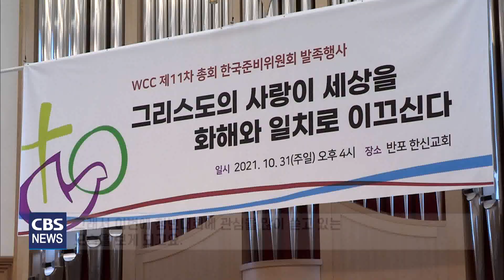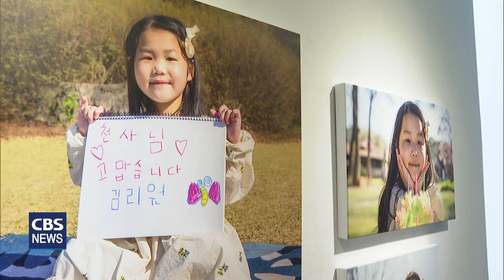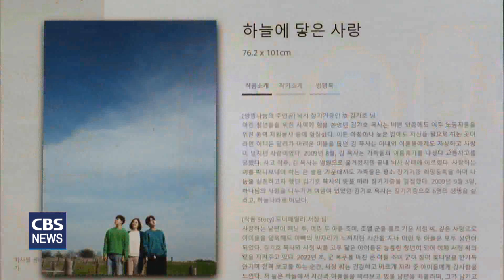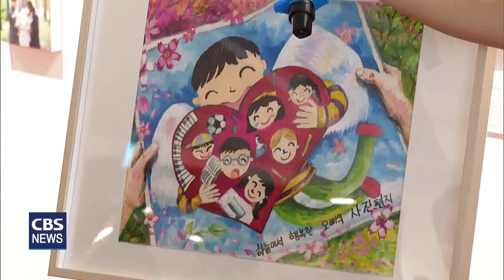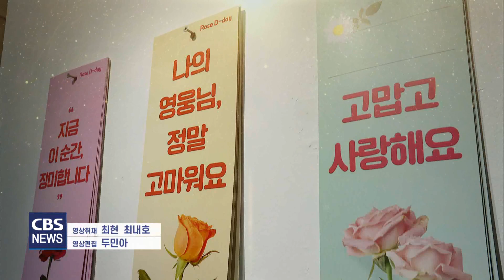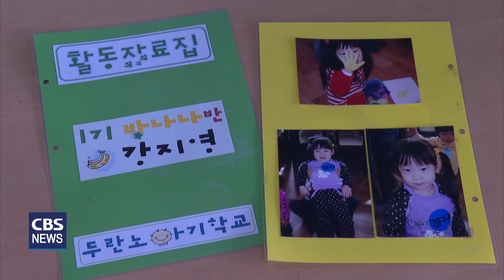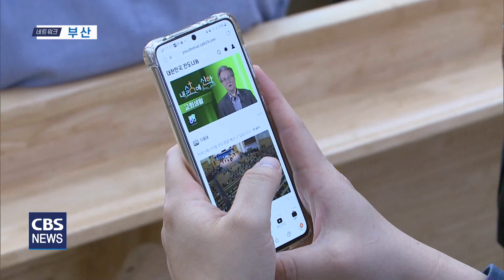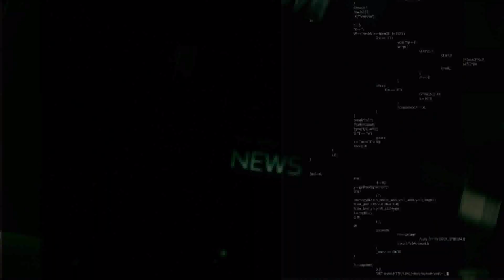CBS뉴스 220511｜ WCC 총회 "기후위기 대응 세계교회 청년들 교류 필요"…등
1. WCC 총회 "기후위기 대응 세계교회 청년들 교류 필요"

오는 8월 말 독일에서는 열리는
세계교회협의회 총회가 100 여 일 앞으로 다가왔습니다.
지난 2013년 10차 부산 총회에 이어
9년 만에 열리는 이번 총회에서는
기후위기를 비롯한 전지구적 문제에 대해
청년들의 교류와 연대를 강화할 예정입니다.

2. 장기기증운동본부, 뇌사 장기기증 유가족 사진전

사랑의장기기증운동본부가 5월 가정의 달을 맞아
뇌사 장기기증인 유가족을 위한 사진전을 개최하고 있습니다.
사진전에는 장기기증인 유가족들과
새 생명을 선물받은 이식인들의 일상이 담긴
감동스런 사진들이 전시되고 있습니다.

3. 한교총 사랑의 집짓기 운동 모금 순항 중

한국교회총연합이
강원도 산불 피해 이재민들을 위한 사랑의집짓기 운동을
펼치고 있습니다.
20억원을 목표로 추진중인 이 사업에
주요 교단들의 후원이 순조롭게 답지하고 있습니다.

4. '우리동네, 우리교회' (26) 김포두란노교회

오늘은 아기학교를 비롯해 어린이특별새벽기도회 등
어린이 사역에 중점을 두고 있는
김포두란노교회를 찾아가 봤습니다